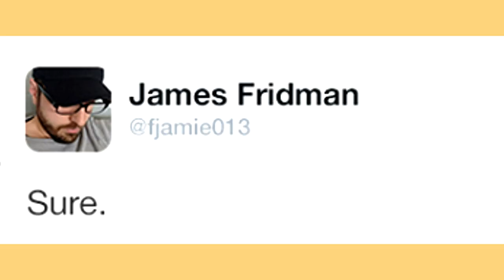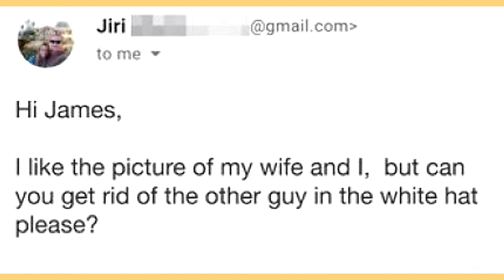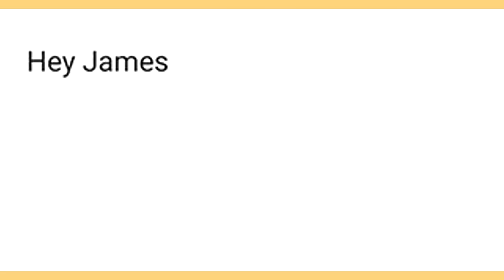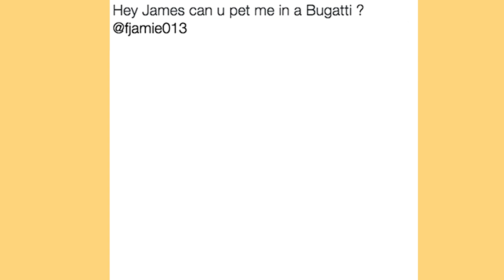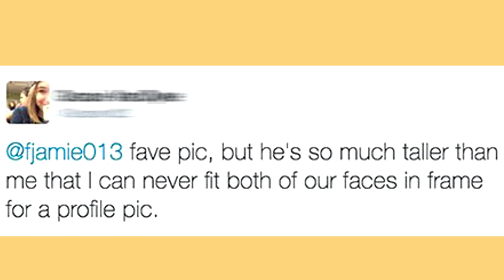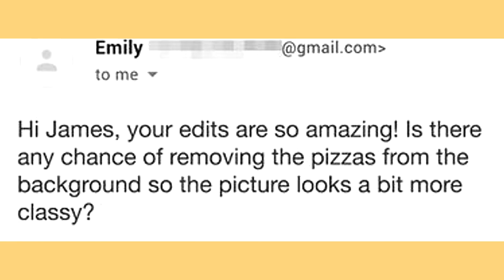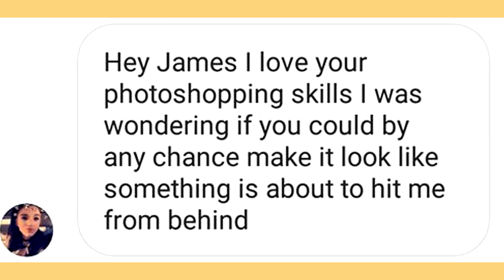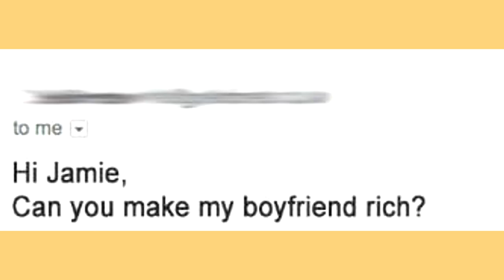James Fridman Photoshop Trolls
Manic Polka